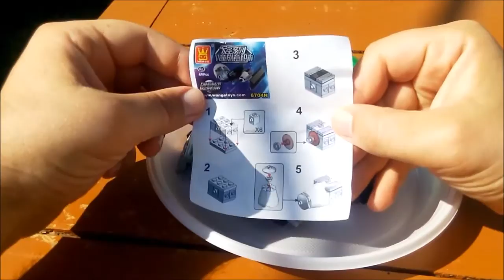[unboxing] Wange Space series 6701 - Space Ship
Hi, friends. In this video, we can unbox brick set Wange Space series 6701 - Space Ship